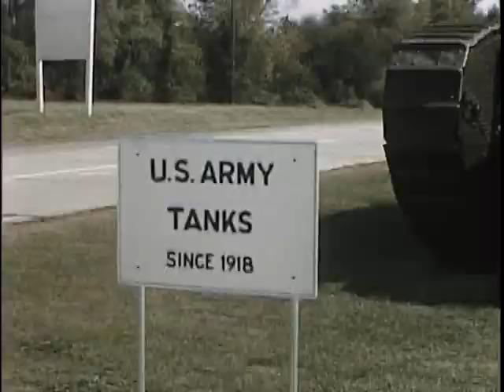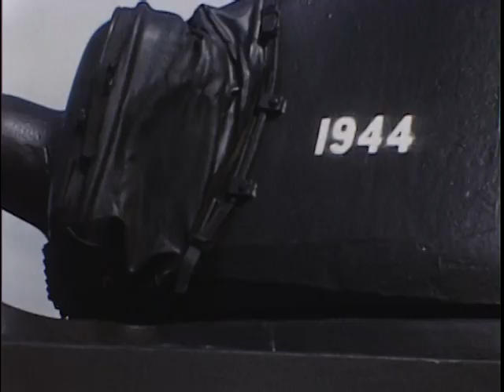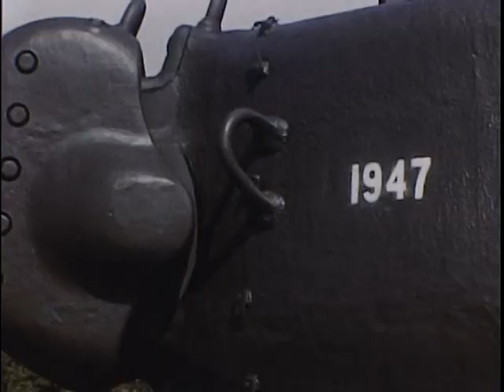Tank Row, Aberdeen Proving Ground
Tank Row, Aberdeen Proving Ground, in color. Probably filmed in the 1960s.